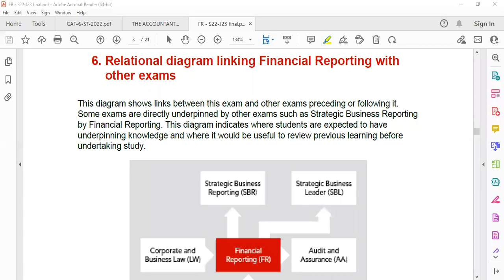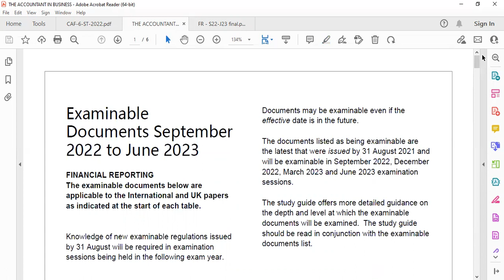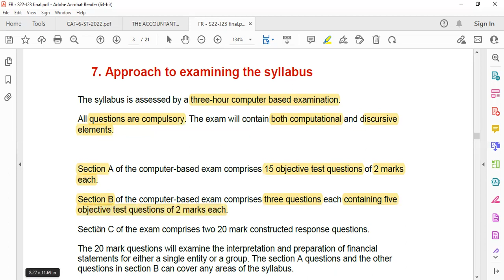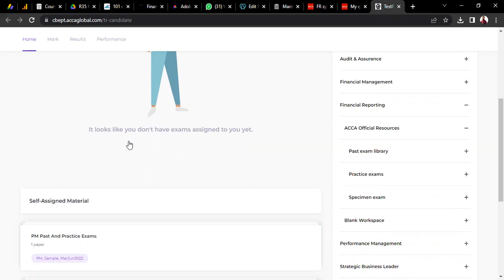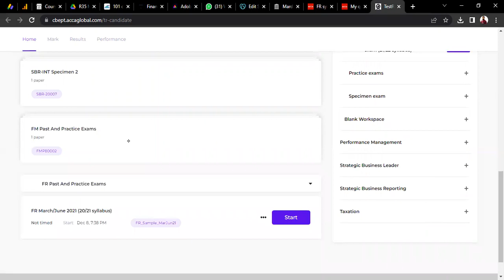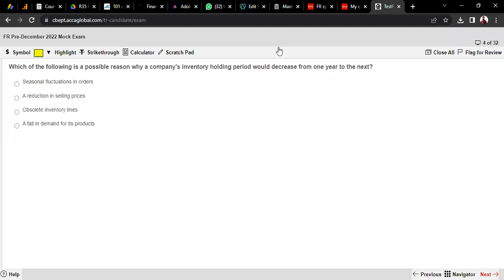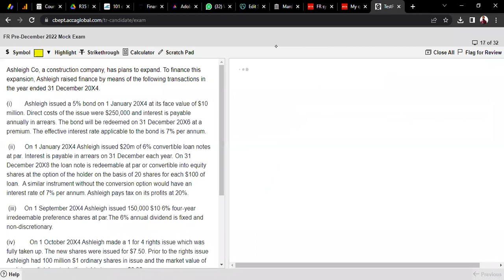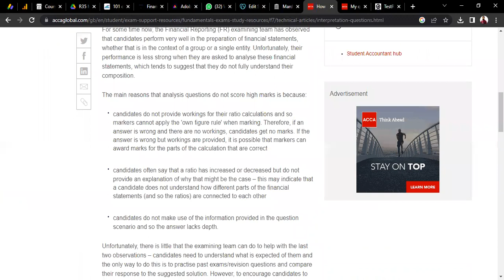FR [Intro Session] - March 23 Exam [Urdu]